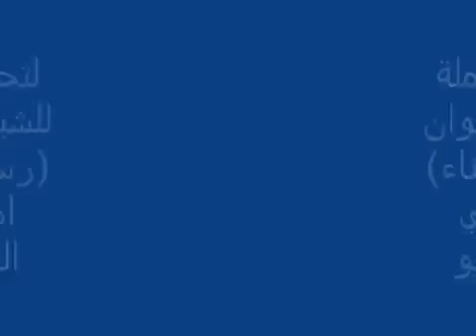خالد الراشد _ الاغاني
الاغاني